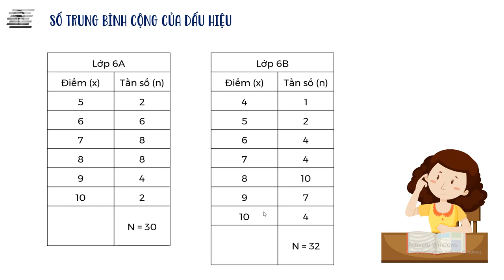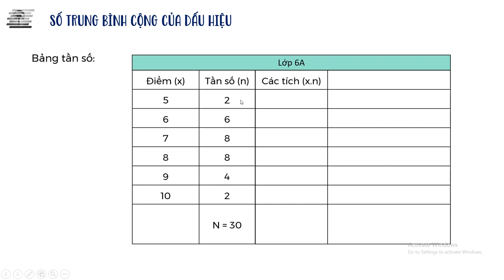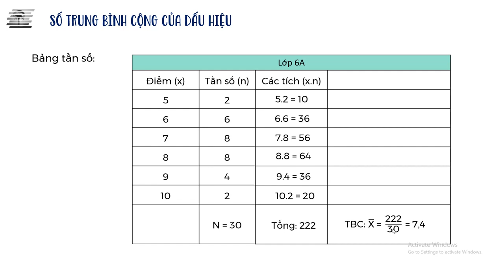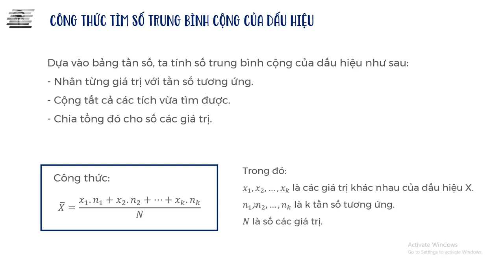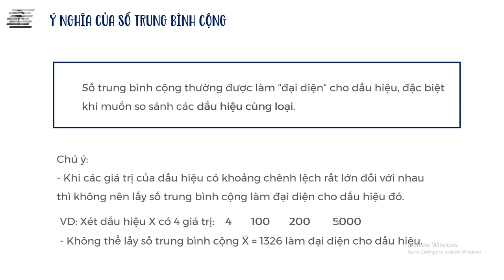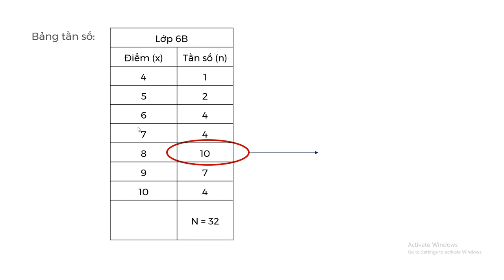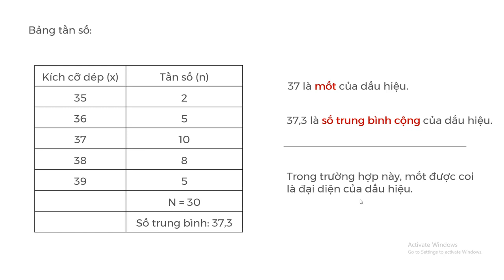Chuyên đề 4 Toán 7 Số trung bình cộng của dấu hiệu